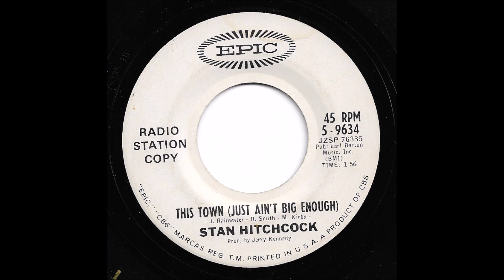Stan Hitchcock - This Town Just Ain't Big Enough